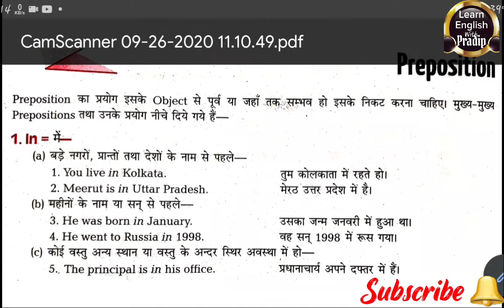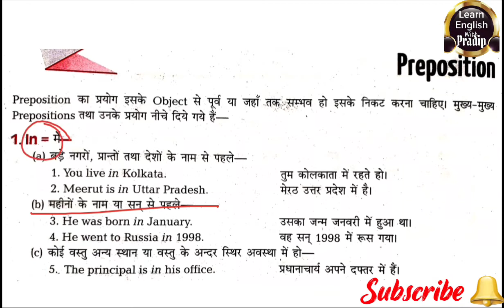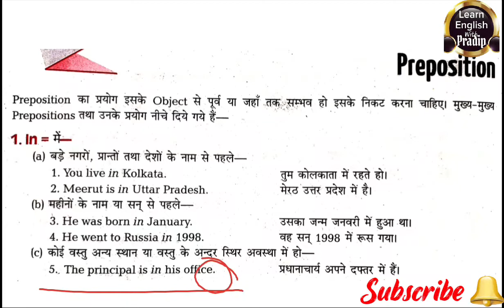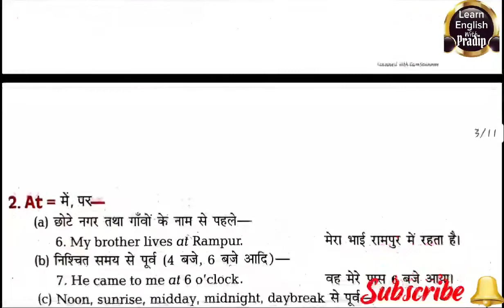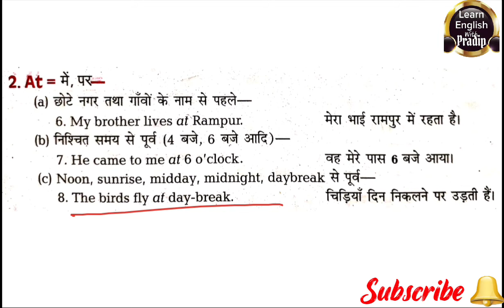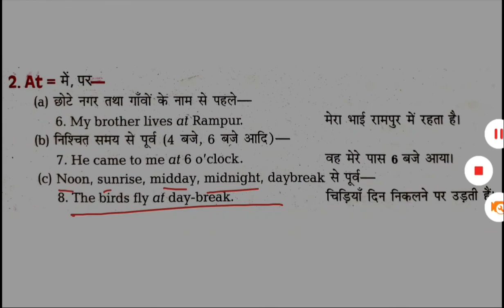Preposition || Part 1 || Use of in and at || Pradip kushwaha